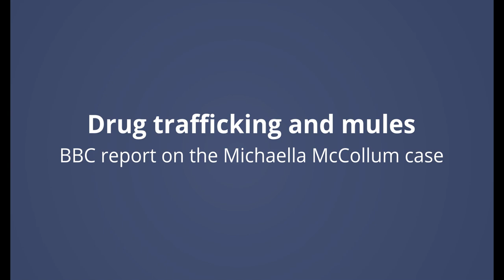Criminal Lawyer Alexandro Tirelli commentator on BBC 1 | Extradition and International Criminal Law.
BBC report to the lawyer Alexandro María Tirelli, expert in drug trafficking and drug cartels on the Michaella McCollum case on drug trafficking and mules.

Drug trafficking can be won ... the right lawyer is enough

Drug trafficking, that is, the trade in narcotic substances such as: heroin, cocaine, cannabis, marijuana, ecstasy, etc. It certainly represents the first item in the mafia's criminal turnover. To handle drug trafficking are powerful and well-structured criminal organizations that not only have capital, means and men, but also establish with other criminal groups from other countries of the world, such as Colombian, Mexican and Bolivian cartels, specific trade agreements directed in the transport of drugs and weapons from places of production to places of consumption.

Drug trafficking, in fact, is defined as a transnational crime, capable of exploiting both the diversity of laws in force in the different countries of the world, as well as the lower capacity to enforce the law of some states.

Warning: Never trust a lawyer who promises you everything, they only want your money.

It is a classic associative crime, therefore, its essential characteristic is the presence of several active subjects, in variable numbers depending on the case, in addition, a stable and permanent link is required aimed at carrying out a criminal program!

It is not essential that all competitors act to satisfy the same purpose, but it may be included in the case of art. 74 also the association that permanently involves the importer of the medicine and the small merchants of the same substance, the supplier of the medicine and the sellers who receive it to interact with the final customers in the so-called “retailer”, that is, the retailer and the loyal buyers of the substance.

Our law firm of International Criminal Lawyers, however, are known for providing assistance to people involved in the so-called wholesale drug trafficking. heavy, in large quantities, through the most famous drug trafficking routes in the world.

In addition, it should be noted that the implementation of the penal program is not necessary for the purposes of committing quibus crimes, since individual participatory conduct represents, in any case, the punishable offense.

Those accused of this serious crime will be able to contact our team and will have the opportunity to be assisted by some of the most specialized lawyers in drug trafficking; in fact, over the years our Associate Firm has gained extensive experience in the field, supporting alleged "drug traffickers" accused of operating between Italy and South America.

A very useful experience in the field, provided by each Criminal Lawyer who collaborates with our Firm, is represented by knowledge of the most well-known routes by which drugs reach Europe and, in particular, Italy, as well as knowledge of the legislation. in force on drug trafficking in the countries most affected by drug trafficking.